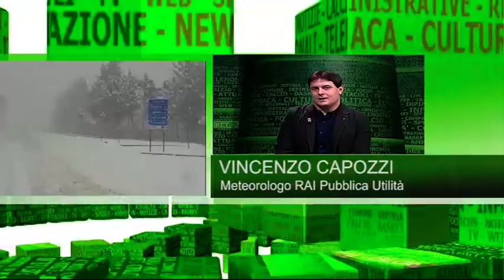L'Irpinia e la sciabolata artica, il meteo peggiora: "Venerdì neve abbondante con ghiaccio e vento"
Da stanotte è atteso un peggioramento delle condizioni meteo con neve diffusa ad Avellino e provincia e temperature al di sotto dello zero. Raffiche di vento fino a 90 chilometri orari con elevato rischio ghiaccio. Ai nostri microfoni le previsioni dell'esperto anche per il week end